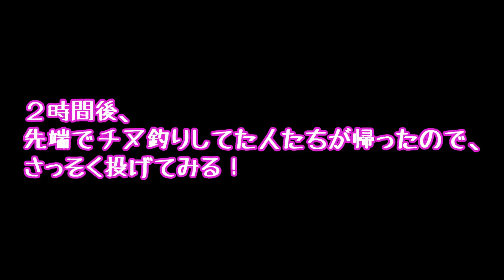新年！最初の魚釣りをしてきました Part11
遅くなりましたけど、新年明けましておめでとうございます。
２０１５年もどうぞ、よろしくお願いします。
今回の動画は釣果は悪かったんですが、２０１５年最初ということで投稿しました。
ちょっと最初の車の中の部分ですが映像がカクカクするかもしれません…